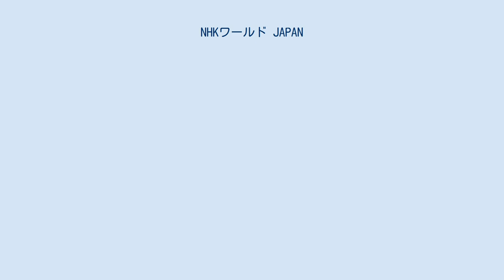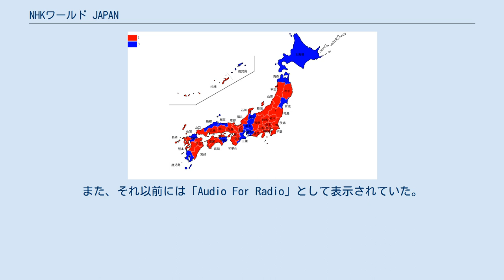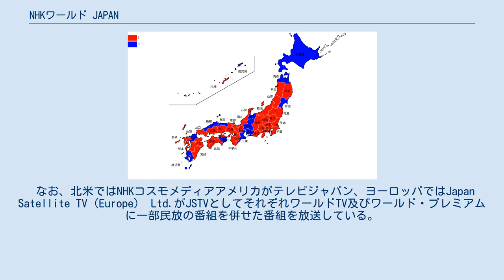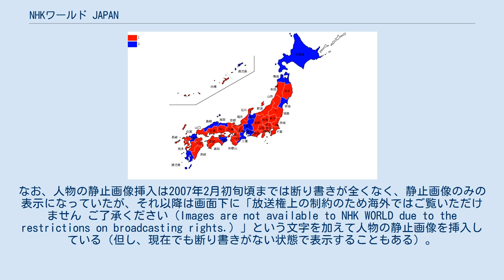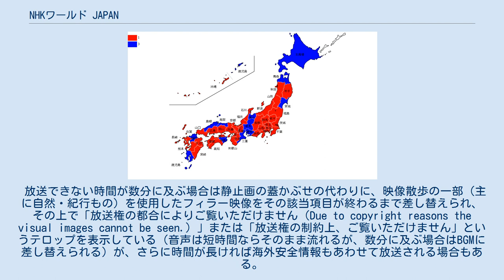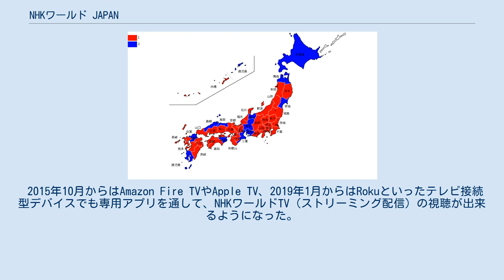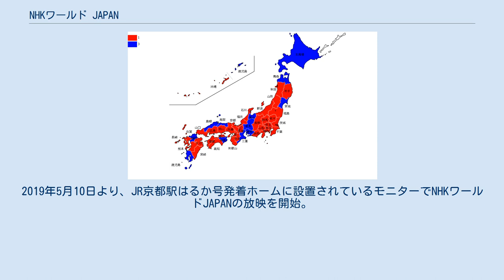NHKワールド JAPAN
日本放送協会 」 NHKワールド JAPAN NHKワールド JAPAN（エヌエイチケイ ワールド ジャパン、英語: NHK WORLD-JAPAN）とは、日本放送協会（NHK）の行う国際放送、協会国際衛星放送及び外国向け番組配信の総称である。
 NHKは、放送法第20条第1項により、すなわち本来業務の一つとして国際放送および協会国際衛星放送を実施しており、財源は受信料のみでなく日本国政府からの交付金にもよる。
 ラジオ放送（国際放送）は日本語の他に約20言語で放送、テレビジョン放送（協会国際衛星放送）は日本語放送と英語放送を中心に展開している。
 2006年（平成18年）には、放送法第33条（当時）の「総務大臣がNHKに対して放送区域、放送事項、その他必要な事項を指定して国際放送を行うべきこと（中略）を命ずることができる」という法文が問題になった。
11月10日に総務大臣菅義偉はNHK会長橋本元一に対し、NHKワールド・ラジオ日本において北朝鮮の日本人拉致被害者へ向けた放送をするよう命令がなされた。
 これらは、NHKの独立性を損うものだとして、ジャーナリストや学者が反対の声を上げ、当のNHK自身も困惑しているという報道がされた。
これに対し当時の日本国政府・自民党は『命令』と言う言葉が問題と言う見解から、放送法を改正し他の文言に見直すよう検討する考えを示した。
2008年（平成20年）に命令は「要請」と改正され、2011年（平成23年）には放送法の全面改正により第65条に規定されるものとなった。
 2018年4月から、名称を「NHKワールド JAPAN」に変更した。
 ラジオ放送。
短波が受信できるラジオ受信機で受信可能。
また、NHKワールドTV、NHKワールド・プレミアムのテレビ放送で使用されている海外衛星を用いたデジタルラジオ（衛星ラジオ）でも終日ノンスクランブルで放送を行っている。
短波の場合、日本国内でも時間帯や周波数、地域によっては受信可能であるが、家電量販店で一般に売られている日経ラジオ社（ラジオNIKKEI、旧ラジオたんぱ）周波数のみ受信可能な短波チューナーを搭載したラジオでは受信不可であり、ソニー・パナソニックが市販している「国際ラジオ」や、海外メーカーの短波ラジオを入手する必要がある。
 かつては日本語・英語を中心に22言語で放送されていたが、テレビ国際放送への移行、衛星デジタルラジオの放送開始、インターネット普及により短波での放送は長期的に縮小傾向にある。
在外日本人向けの日本語番組はニュース（日本時間の昼間の時間帯のみ）、海外安全情報、周波数案内と独自制作はごくわずかで残りのすべては日本国内向けのラジオ第1放送（一部、ラジオ第2放送)、FM放送で放送される番組の日本国内との同時放送や時差・再放送を行っている。 一部外国語（英語・中国語・朝鮮語・スペイン語・ポルトガル語）ニュースと、英語・中国語・朝鮮語の情報番組については、ラジオ第2放送で同時あるいは時差放送が行われている。
 海外衛星放送受信装置でのチャンネル名では「Radio1&2」、「Radio3&4」、「Radio5」（Radio1は日本語放送。Radio2〜5は外国語放送）として表示されている。
以前は放送時間の9割強がラジオ第1放送で占めていることにちなんでか「Radio 01」として表示されていた。
また、それ以前には「Audio For Radio」として表示されていた。
 テレビ放送で、PALとHD（日本時間2009年12月7日5時から。以下同）の方式で放送する。
2009年12月6日JSTまで、日本国内の標準テレビジョン放送と同じNTSCもあった。
 通信衛星インテルサット（旧パンナムサット）3機のトランスポンダを用いて放送しており、位置上エリア外となるアラスカ・カナダ・ロシア（大陸中央部）・スカンディナヴィア諸国・グリーンランド・北極圏などを除いた地球上の大半の地域で直接受信が可能である。
ノンスクランブル放送（無料放送）であり、対応チューナーとパラボラアンテナで受信可能。
主に日本国外在住の外国人を対象としている。
 開局当初はNHK総合・BS1などを中心としたニュース・情報番組を中心に編成し、独自制作で英語によるニュースを放送していた。
2009年2月2日から、英語放送・完全自主編成となっている。
 これにより、在外邦人向けの国内向け番組の放送は英語放送化される一部番組を除き、NHK...